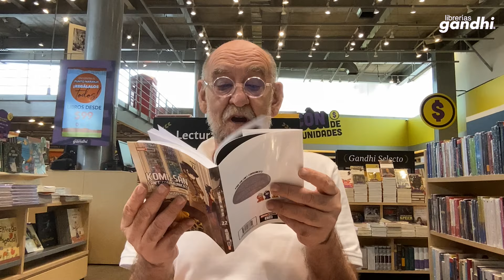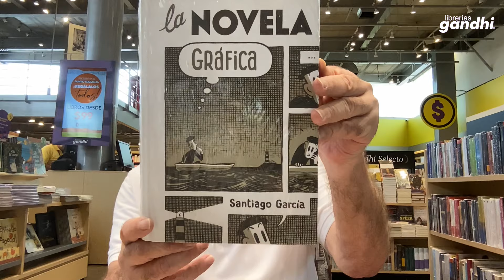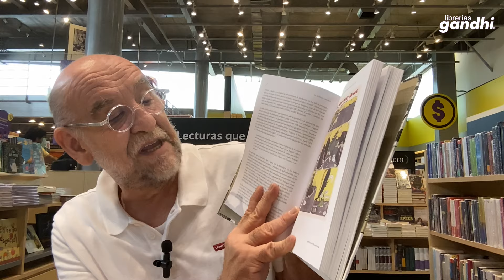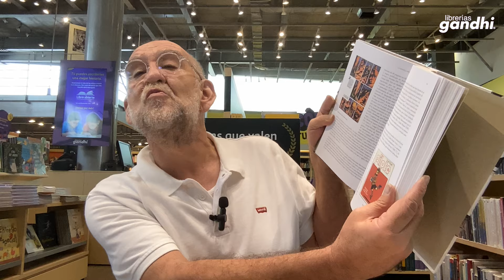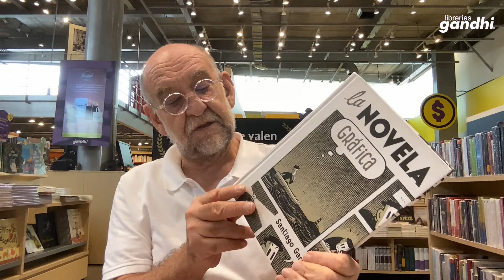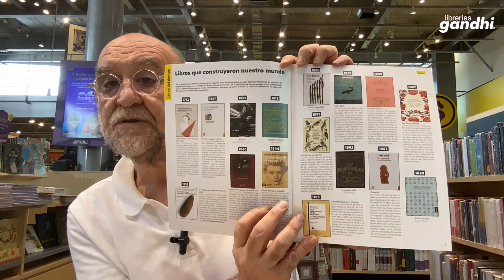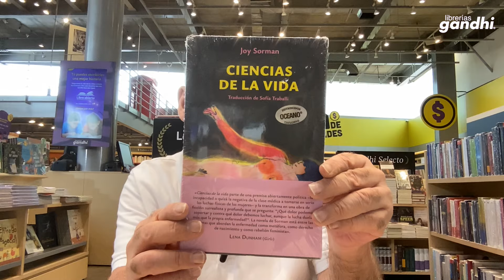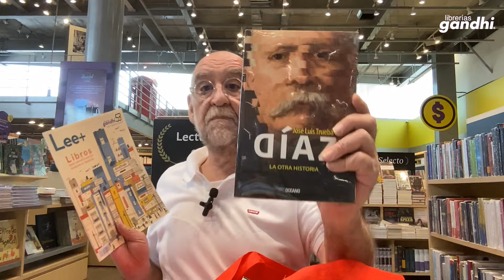+Novedades #122 con José Luis Trueba Lara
Miércoles de +Novedades. Recomendaciones nuevas de la mano de José Luis Trueba. Libros que te interesarán por sus temas diversos. ¡Acompáñanos!